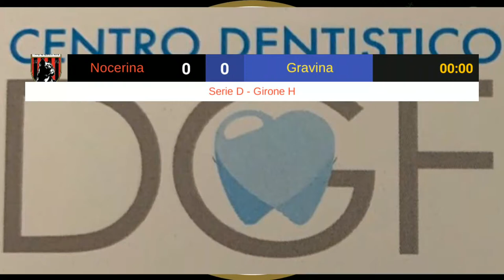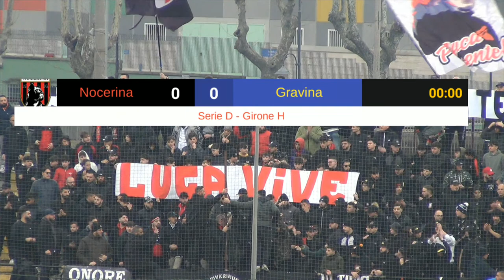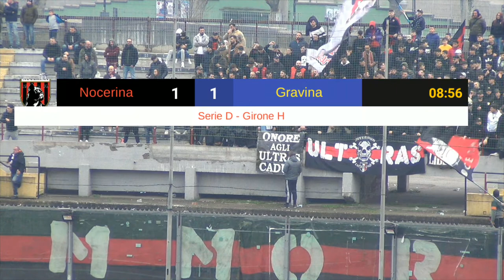NOCERINA - Gravina; la radiocronaca